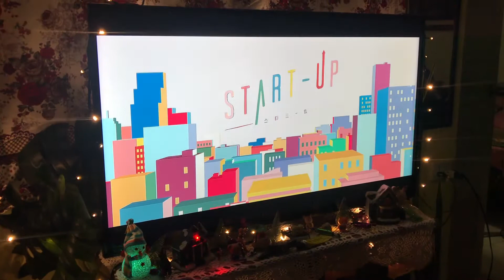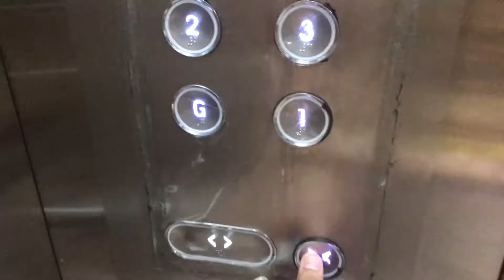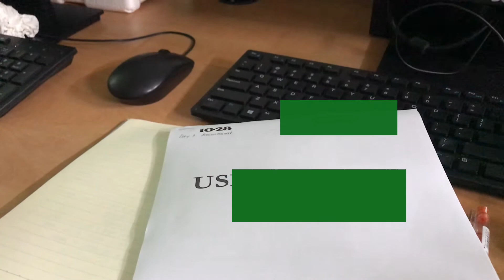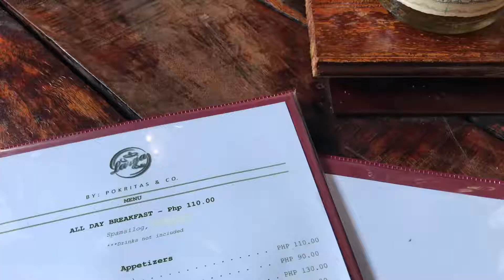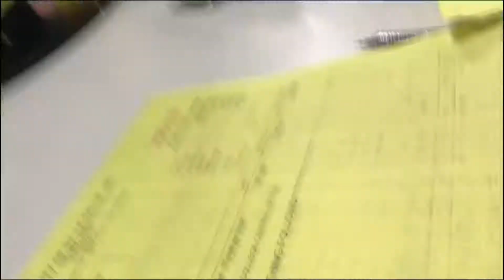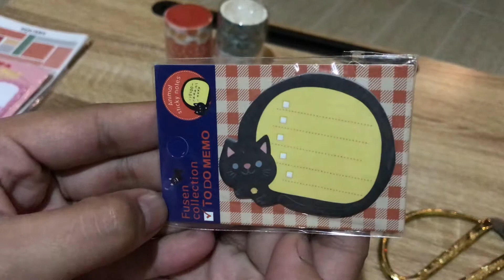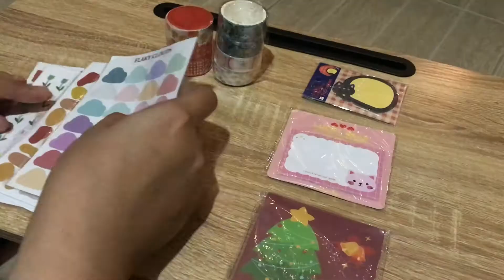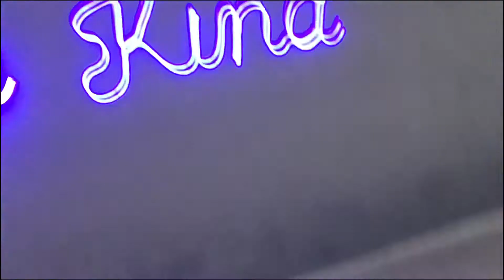Random days vlog 💕 work, christmas decors, roadtrip, plants, food, cafe, shopee and uniqlo haul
Hello there!

How's it been? Here's a vlog about my life lately. It's a  2 week vlog before December kick in! I know right!? We are in the last month of the year and about to welcome another year. Time passes so fast especially this crazy time. But yeah, still looking forward to more brighter days. I hope you enjoy my video.

🧡 orange dyonut

Please support

VLLO music

Camera & Editor
iPhone 7plus HD 60
VLLO (Free)